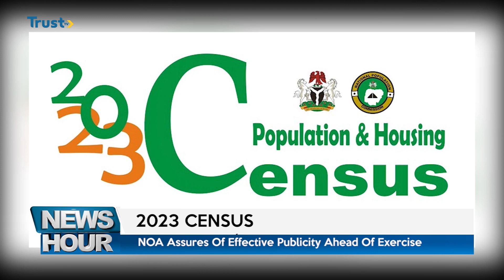2023 CENSUS: NOA Assures Of Effective Publicity Ahead Of Exercise | TRUST TV